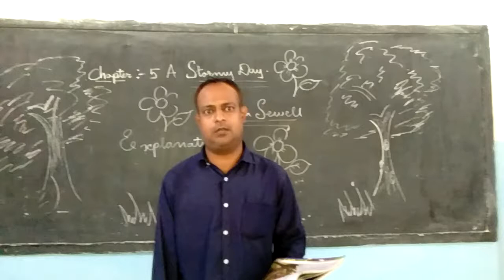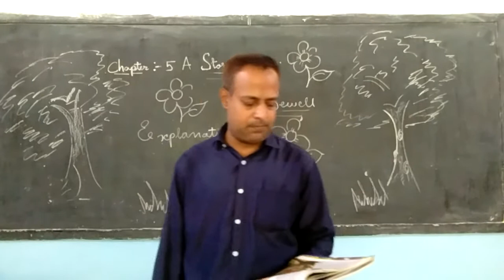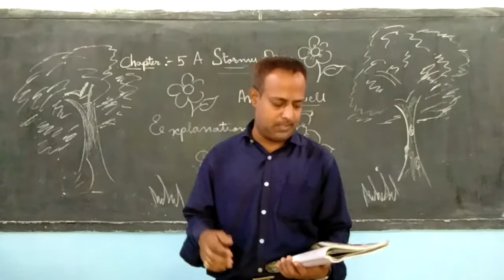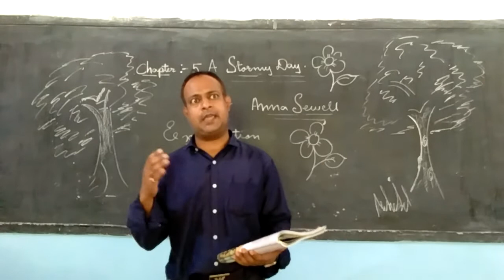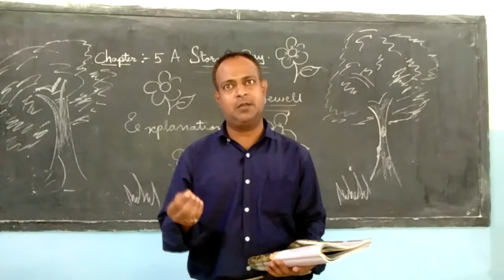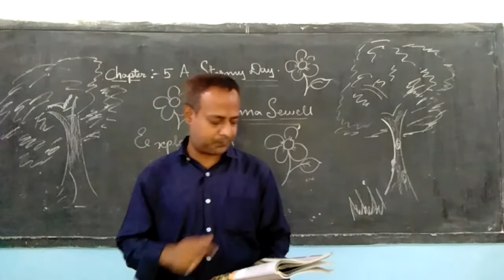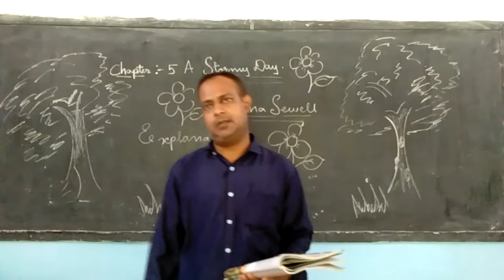Std 4,English Literature Ch -5, A Stormy Day,Explanation Part 1.